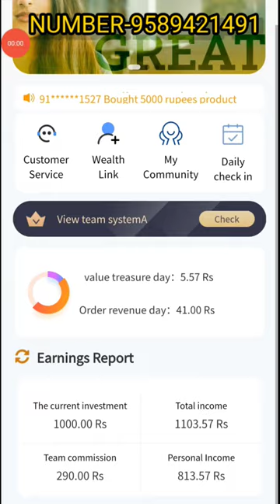WHO IS THE BEST APP || AQR OR NTT 😃💯💯💯